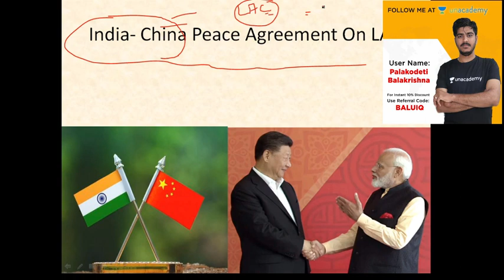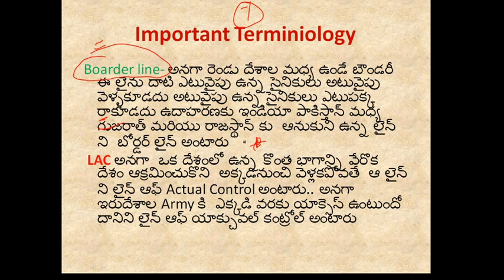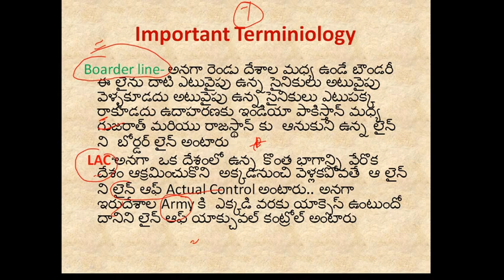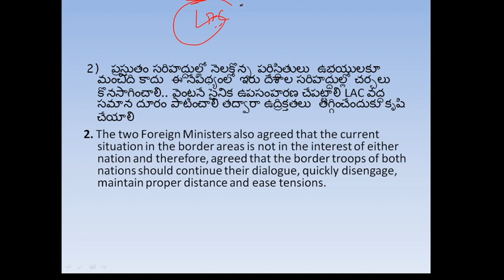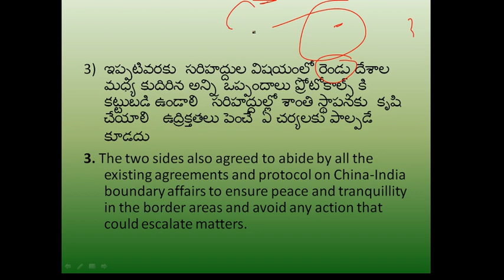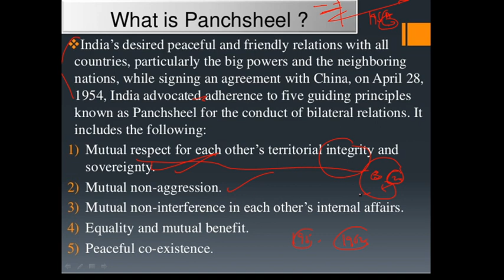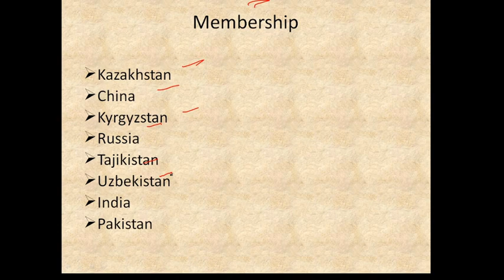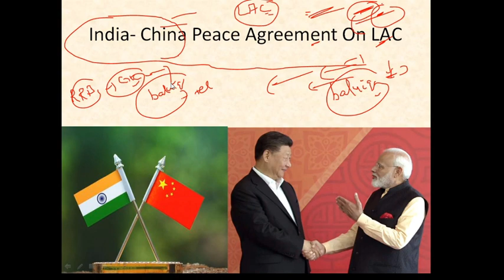India- China Peace agreement on LAC.. Excplanation By Balu...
Best Videos That You Can't-Miss Watching :)